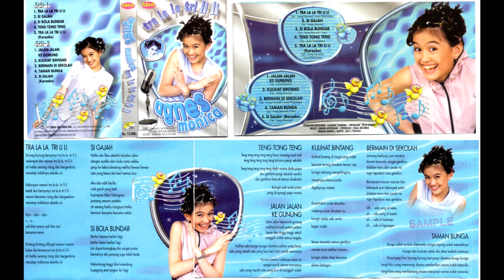B2. Agnes Monica - Kulihat Bintang